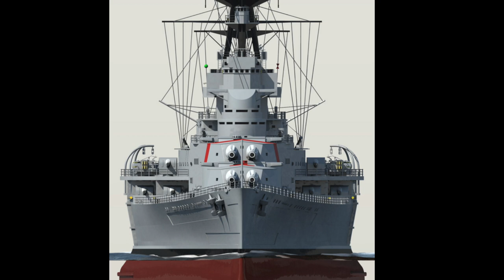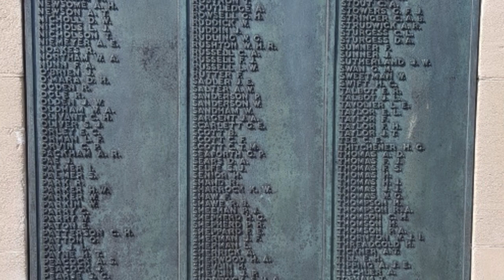HMS Hood vs Bismarck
Welcome back to Ship-faced everyone! Please enjoy my latest episode, this week marks the 81st anniversary of the greatest and most epics naval sea battle of WW2: the battle of the Denmark strait featuring The Might Hood and the most powerful warship afloat at the time, KGM Bismarck (the beefyboy according to my friend; shout out: Happy Birthday Andy!)